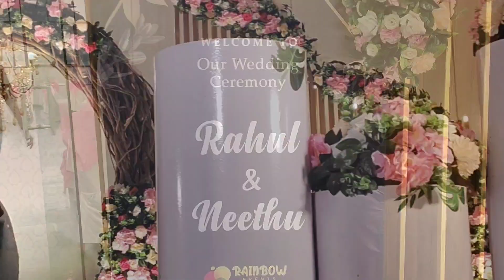Happy Married Life Bro 🎉 💝Rahul Neethu wedding#18012023#